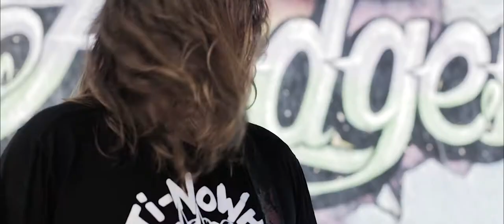Monster Fodder - Brain Hammer [OFFICIAL VIDEO]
Monster Fodder's official video of 'Brain Hammer' that is to be released on their forthcoming  "SKELETONS EP'.
Out 1st july 2018.

Big Thanks to AD8 films for our Debut Music Video.
MIck and Renee Jones for lend of the gear and photos.
and Marcio Brandini for being a skateboard legend.
Cheers guys, Legends